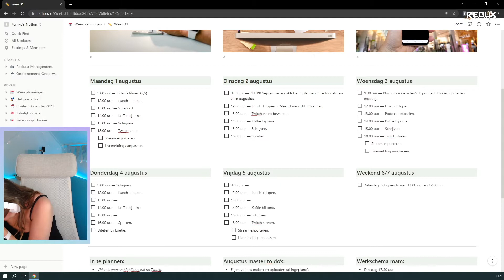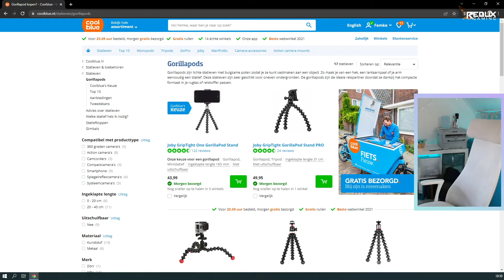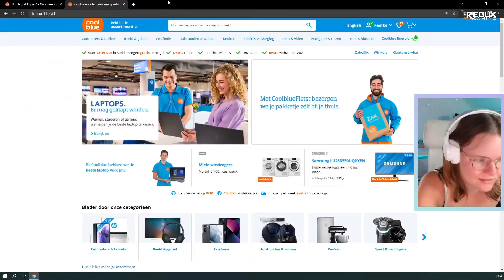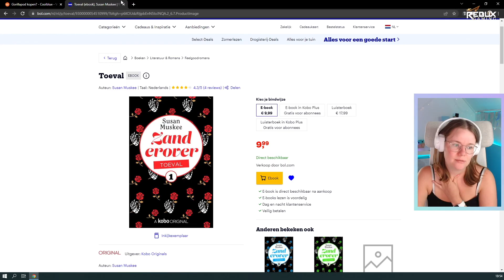De Twitch stream highlights van augustus! | Femmechien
Woohooo, de highlights van augustus. Deze maand waren er heel veel jumpscares waar ik me te pletter van schrok, maar ook meer leuk nieuws over Australië en leuke versprekingen. Veel kijkplezier 💚

📚 Koop mijn boeken
╰ Jo, Hier heb je ’n schrepel en daar kan je beginnen

🎥 Zo maak ik mijn video’s
╰ Gefilmd met een Canon G7x Mark II
╰  Bewerkt met iMovie
╰  Thumbnails in Canva

📧 Heb je een vraag of wil je samenwerken?